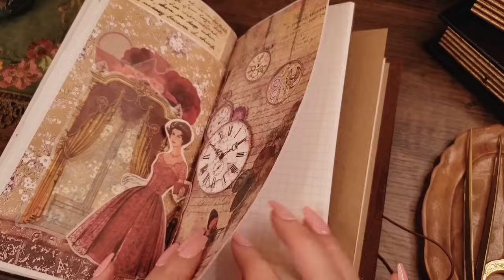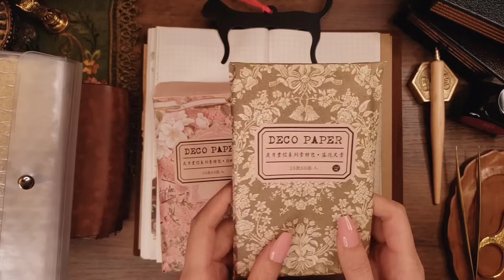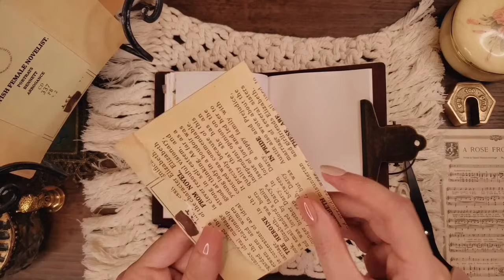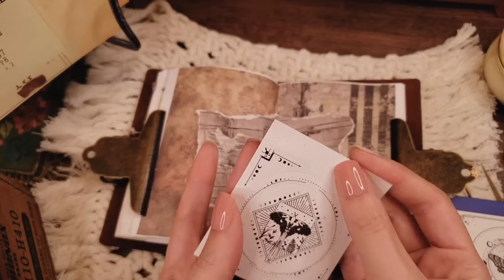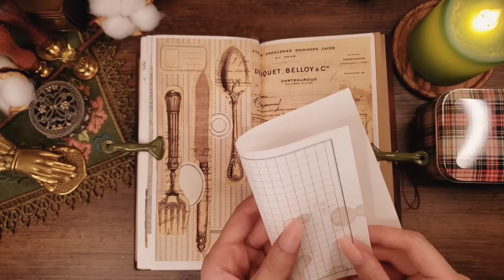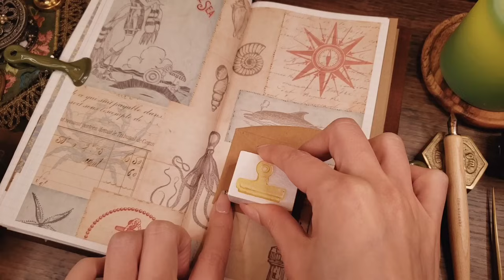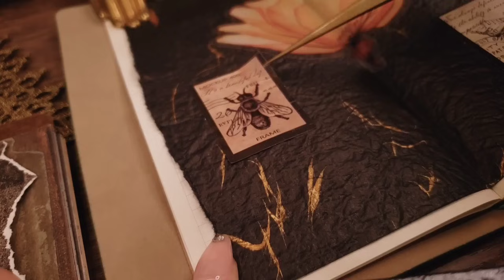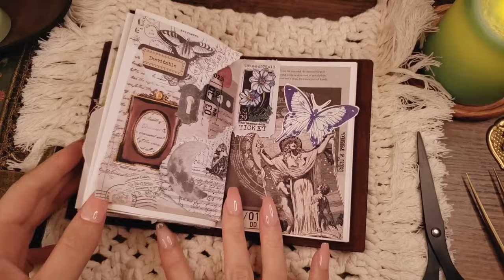ASMR｜コラージュの色々な音/Various sounds of collage｜sleeping,Relaxing, 睡眠,作業,BGM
今日も遊びに来ていただきありがとうございます😊
ゆっくりお過ごしください☕
Hello/good evening☕
Thank you for coming to visit us today 😊

◻︎Stationery store

◻︎info
(SHEIN)(Ali Express)(Santa World)(メルカリ/Japanese mail order site)

･使っているポーチやその他の物は、その都度説明欄やコメント欄に購入先リンクを載せています/The pouches and other items we use are listed in the description section of every video with links to where to purchase them

(camera:GALAXY,iPhone,Canon)(microphone:TASCAM,comica,Zeal sound,etc)
💡詳しい機種や設定についてはお答え出来ません/We are unable to provide detailed information on equipment models and settings.